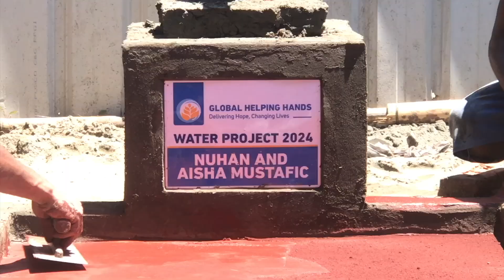Water Pump Update for Nuhan and Aisha Mustafic - Global Helping Hands